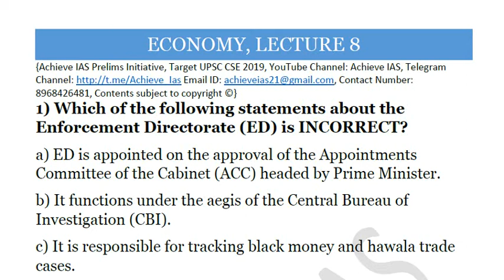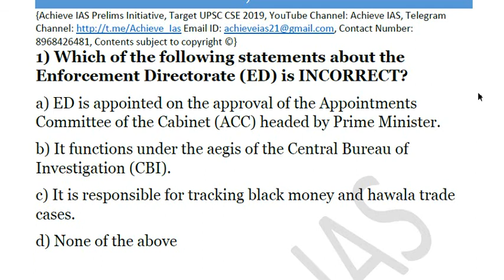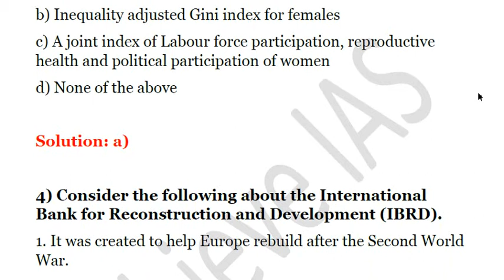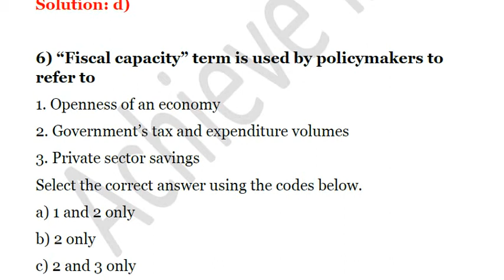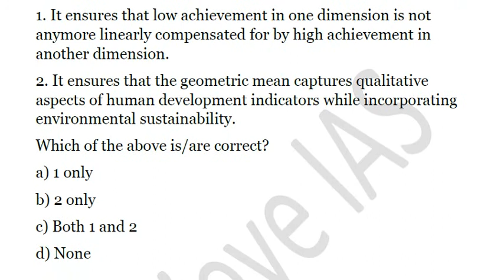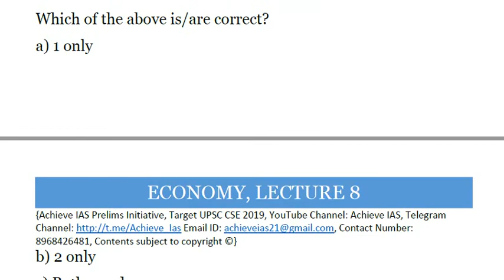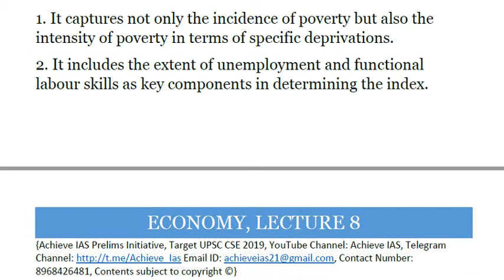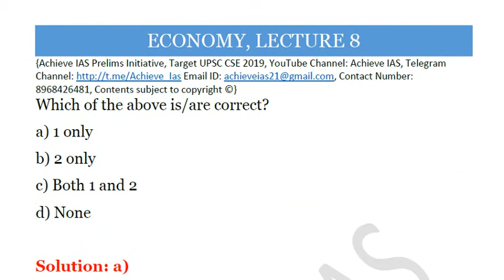Daily MCQ Series, Lecture 8, Economy, Target UPSC CSE Prelims cum Mains 2019, Achieve IAS